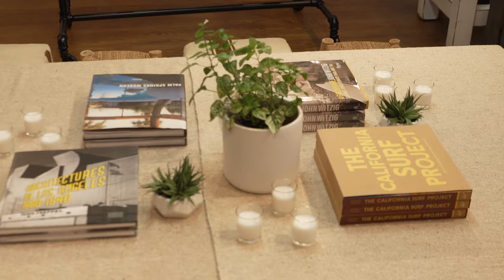Inside the Business - Outerknown CEO Mark Walker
Mark Walker, CEO of Outerknown, takes us through the three steps of making the right pair of jeans. Watch his interview for insights.